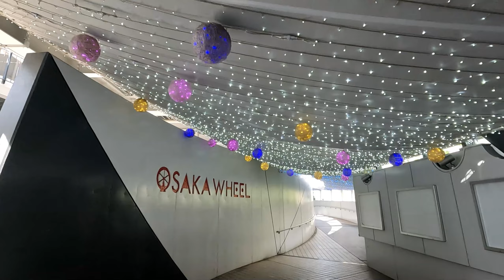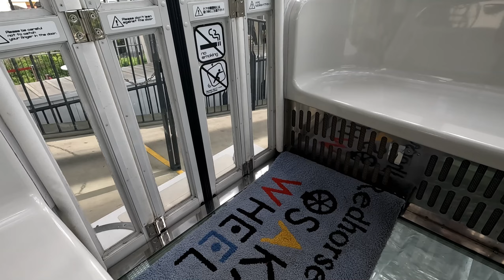Japan's tallest ferris wheel, 123m high skeleton ferris wheel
LaLaport ExpoCity Osaka